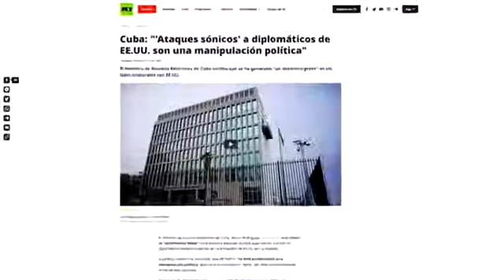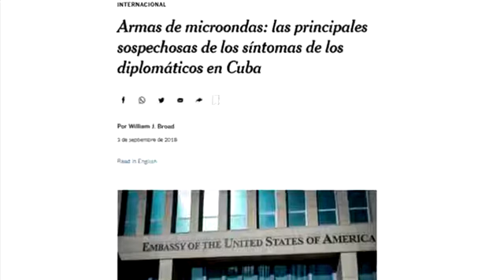EEUU Desclasifican reporte q desmiente supuestos ataques sónicos.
Un reporte recién desclasificado desmiente los supuestos Ataques acústicos al personal de la Embajada de los EstadosUnidos en Cuba. El informe desmonta las acusaciones empleadas contra nuestro país en los últimos años. Sus autores dieron explicaciones muy diferentes a los pretextos manejados por las Administraciones Trump y Biden.

Fuente: Canal Caribe